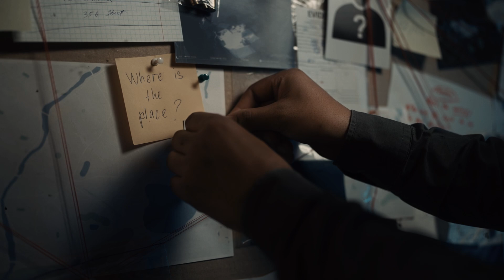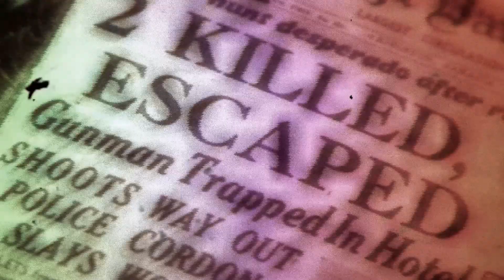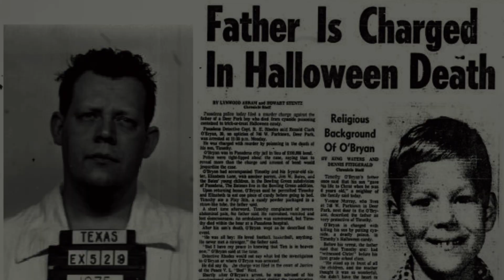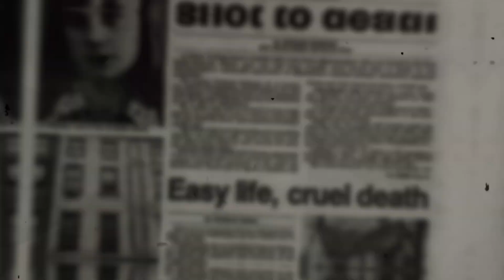12 True Halloween Horror Stories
Welcome to Black's Scary Stories, where we bring you spine-chilling tales that will keep you up at night! In today's video, "12 True Halloween Horror Stories", we've gathered a collection of terrifying true stories that will make your Halloween night even more haunting. From eerie encounters to spine-tingling experiences, these Halloween Horror Stories are sure to leave you on the edge of your seat.

Video Chapters:
0:04 - The Slaying of the Liskes
1:04 - Why Martha Moxley had to be Killed
2:45 - Assaults with Beaten Eggs
3:58 - Yoshihiro "Yoshi" Hattori, A Japanese Exchange Student, was Murdered.
5:05 - Poisoned Pixy Stix, by Ronald O'Bryan
6:08 - Ronald Sisman and Elizabeth Platzman's Brutal Slayings
7:13 - Deadly Assault on Marvin Brandland
8:12 - The Sweet Tooth
9:03 - Killings at Trick-Or-Treat Parties
9:54 - A Few More Tricks Than Treats
10:53 - John Douglas White, the murderous pastor
11:53 - The Joker with a Chainsaw

If you are an avid fan of listening to these kinds of videos. Please check the "Black Screen Version"